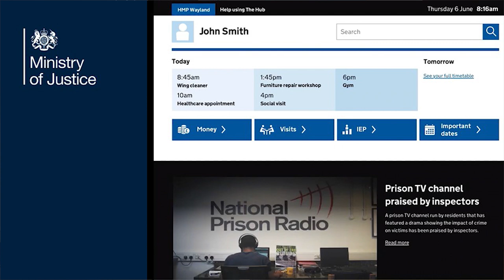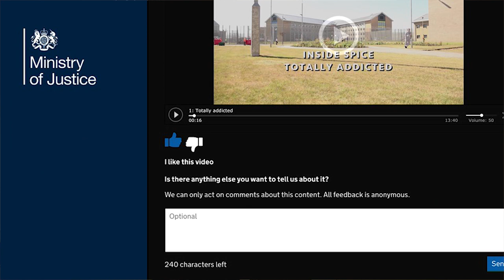Digital Showcase: Gemma Barnes and Nigel Jones from HM Prison and Probation Service Digital Studio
Sheffield Digital's Chris Dymond talks to Gemma Barnes and Nigel Jones from HM Prison and Probation Service Digital Studio about their efforts to build a media and information platform for prisoners, allowing them to better navigate their lives inside.